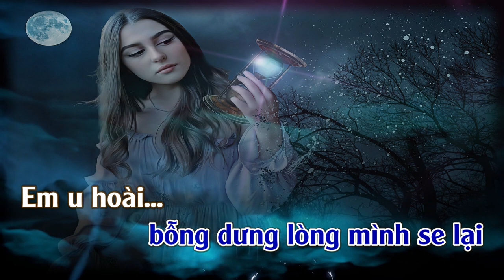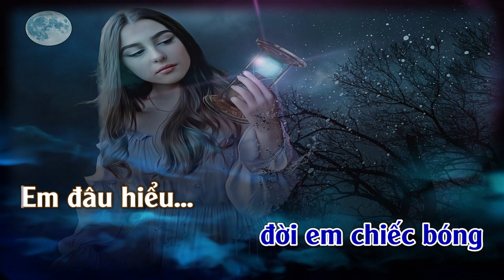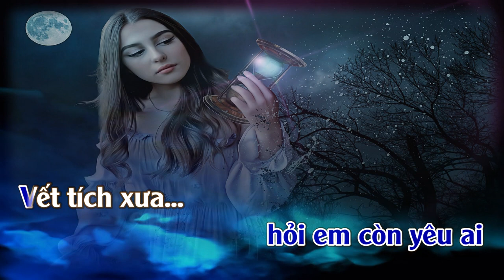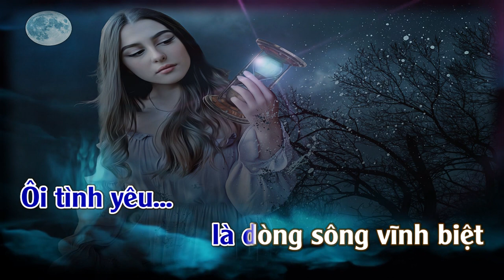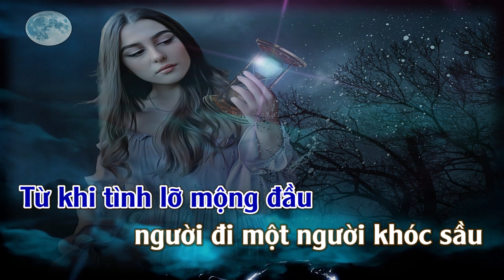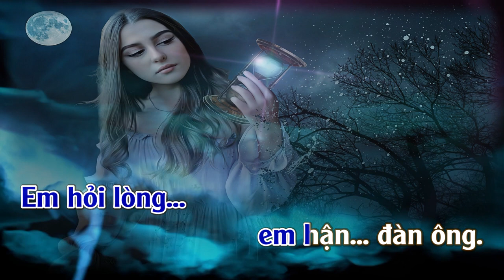Đàn Ông | Karaoke | Tone | Nam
Đàn Ông